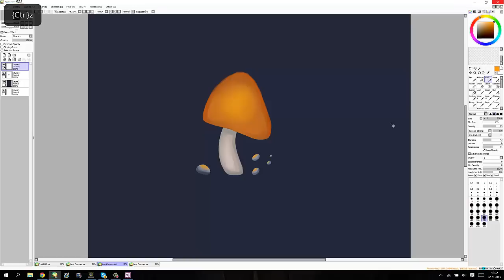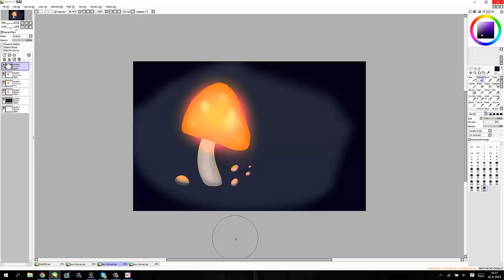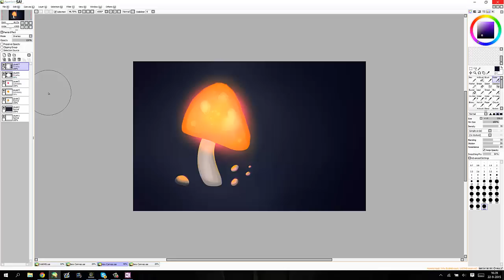How To: Glowing Effects in SAI!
Phew, recording videos is hard! I'm quite happy with the result though, this is all 1 take, in real time, because I wanted to avoid awkward edits. Sorry for rambly mumble-ness here and there, I tried to keep it to a minimum!